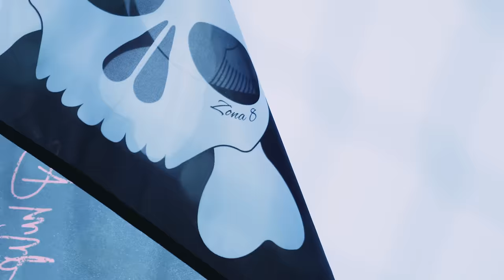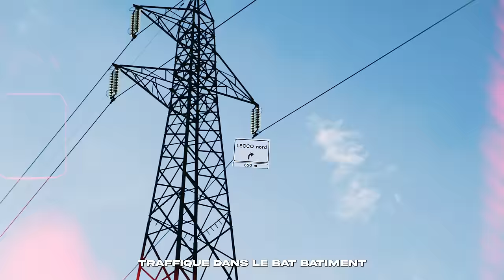Philip - BATIMENT #2 (feat. Baby Gang) [Official Visual Art Video]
@PhilipplaneOfficial - BATIMENT #2 (feat. @babygang1312) [Official Visual Art Video]